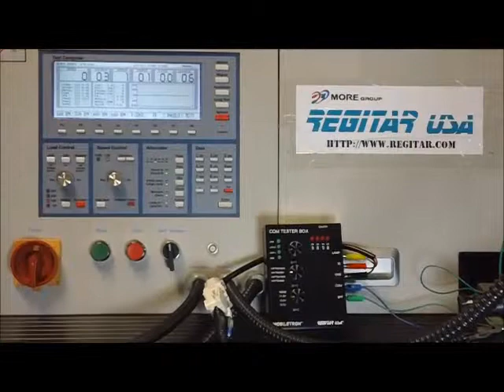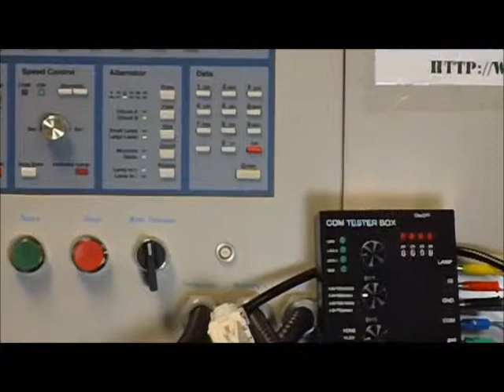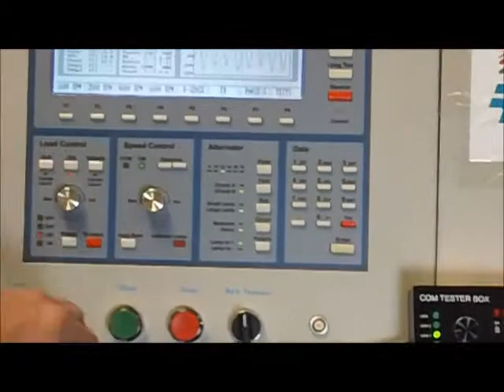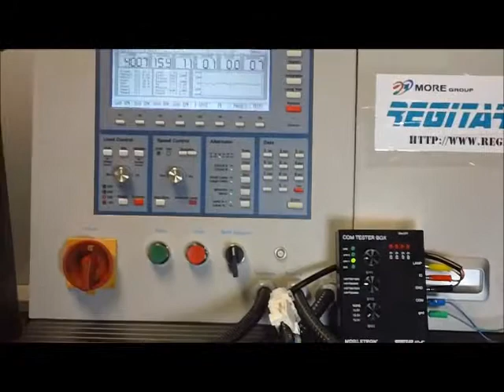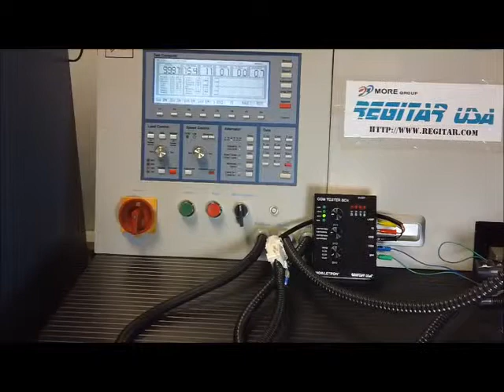Regitar/Mobiletron COM01 Tester Box using the LIN regulator demonstration.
Regitar USA, Inc. Demonstrating Regitar/Mobiletron COM TESTER BOX using the LIN regulator. Presented by Gene Kaiser and Dave Kaplan.